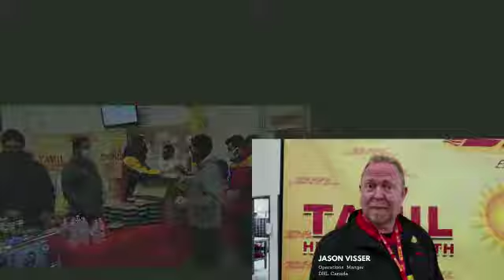DHL தலைமைக் காரியாலயத்தில் நடைபெற்ற பொங்கல் விழா